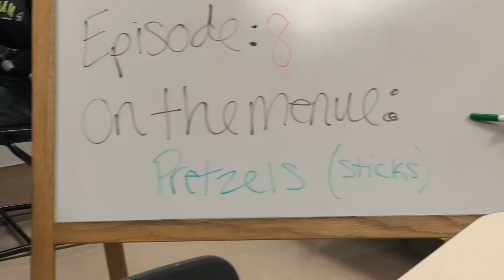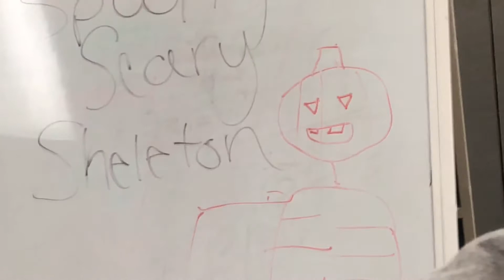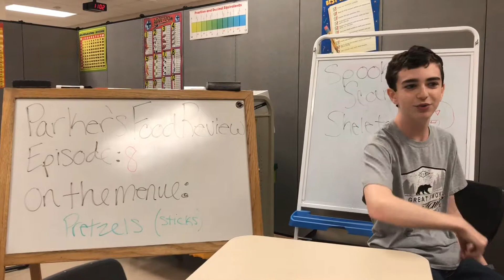Parker's Food Review | Episode 8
The archives are finally here! While waiting for season 1 to release, relive the adventure with a weekly release of each of the original episodes, now dubbed Season 0!

In this 𝓼𝓹𝓸𝓸𝓴𝔂 episode, Parker faces his fears and reviews a food he has dreaded for years.

Originally Uploaded: October 31st, 2018